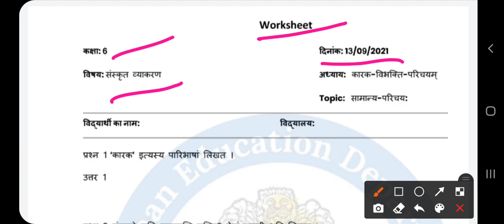Smile 3.0 Homework class 6 Sanskrit 13 september, Smile 3.0 worksheet class 6 Sanskrit 13 September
Smile 3.0 Homework class 6 Sanskrit 13 september, Smile 3.0 worksheet class 6 Sanskrit 13 September, Smile 3.0 होमवर्क 13 सितम्बर संस्कृत कक्षा 6, स्माइल 3.0 कक्षा 6 संस्कृत  गृहकार्य 13 सितम्बर, smile 3.0 Worksheet solution 13 September 6 class